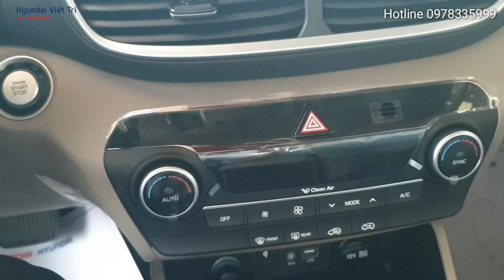Cách sử dụng chìa khóa trẻ em trên xe ô tô - Hyundai Việt Trì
Hướng dẫn sử dụng chìa khóa trẻ em an toàn trên xe ô tô.
Việc cho trẻ em ngồi hàng ghế sau trên xe ô tô rất nguy hiểm nếu bạn chưa khóa cửa xe ô tô một cách an toàn.
Trên đây là video_hướng_dẫn_cách_khóa_an_toàn_trẻ_em_trên_xe_ô_tô sẽ giúp các bạn đảm bảo an toàn cho những cô cậu nghịch ngợm khi ngồi trên xe ô tô.